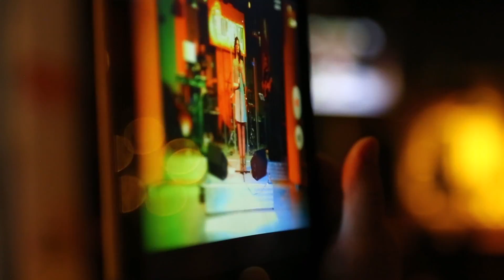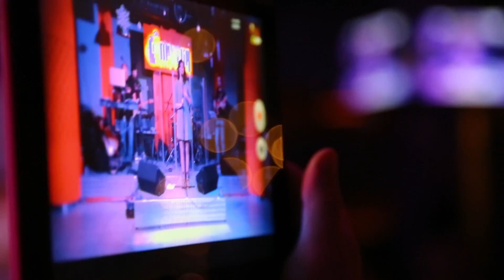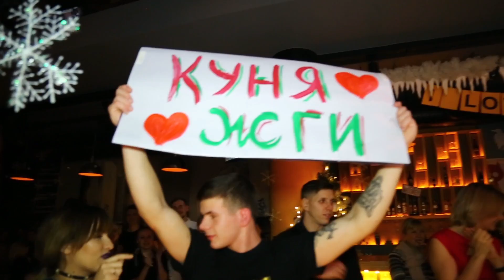15. 01 - Финал года Чемпионата Харькова по Живому караоке